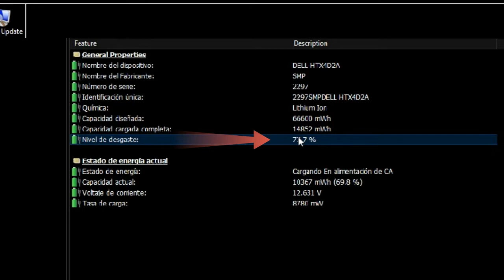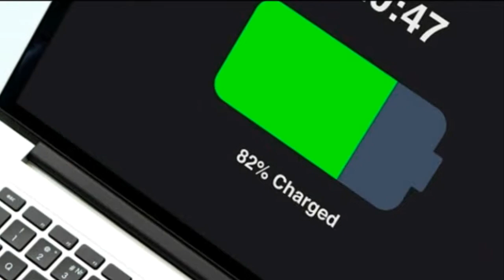Cómo saber la vida util de la batería de mi laptop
cómo saber si la bacteria de mi PC esta buena y aún le queda vida util
cómo saber si mi laptop tiene la batería buena

Videos Relacionados:
¿Qué es una GPU integrada? ¿Por qué no es tan potente? No la compares con una GPU dedicada 🙄
LISTAS DE VIDEOS RECOMENDADA:
1- Cómo optimizar mi PC, Windows, Quitar bloatware y Servicios innecesarios
3- La PC Master Race ¡Lo que debo saber!
Deseas aportar un granito de arena al canal